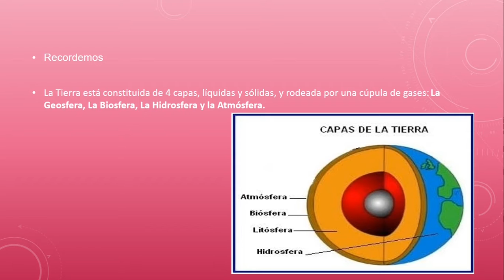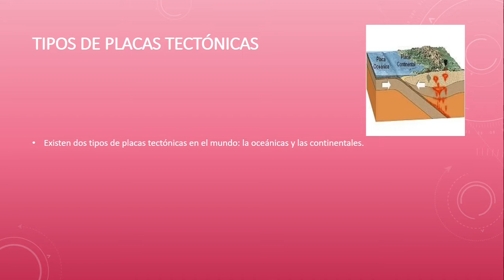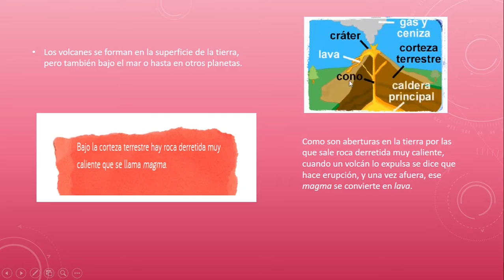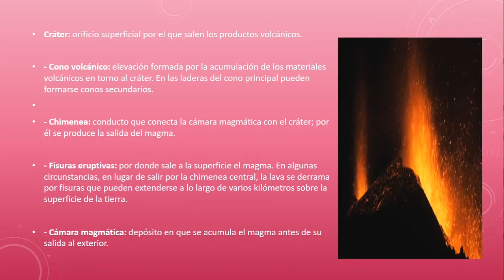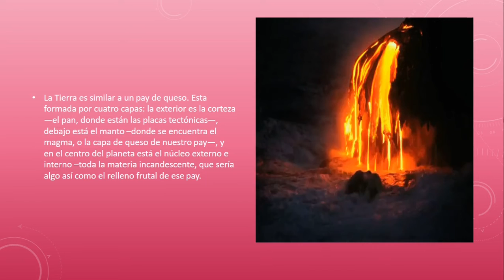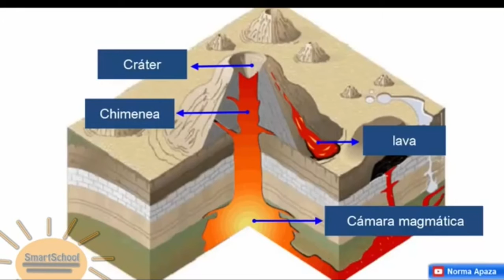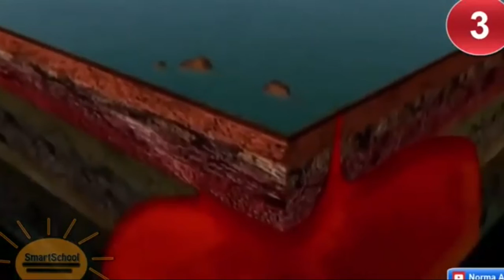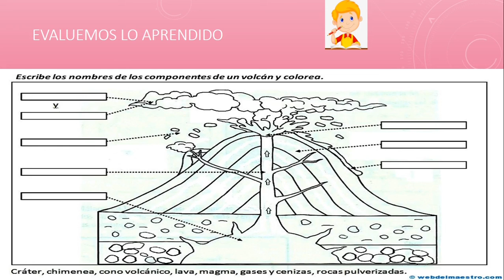Ciencias séptimo 03 de agosto a 07